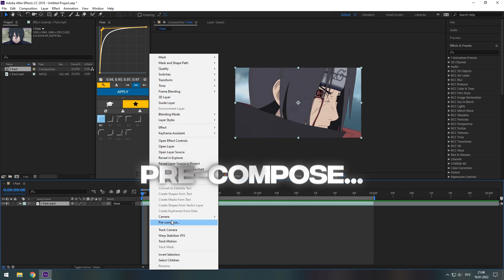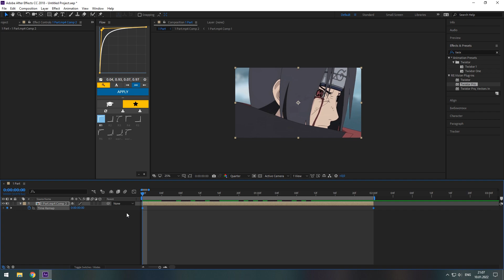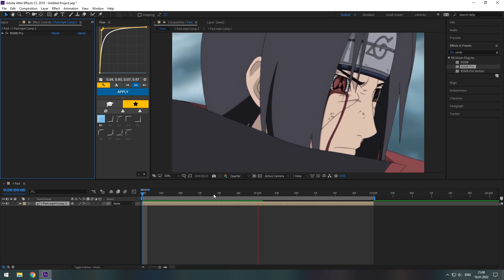Smooth Twixtor - After Effects Tutorial !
Hello everyone, I hope you will find my tutorial on tweakster understandable and informative, if you like it, I can make even more similar tutorials)
Navigation:
0:00 Introduction
0:06 Start of the tutorial
0:26 Setting up a Twixtor
1:14 Working with a chart
1:54 Add Rsmb Pro
2:08 End of the tutorial
Anime: Naruto Shippuden
Editing Software:
Adobe After Effects 2018

T